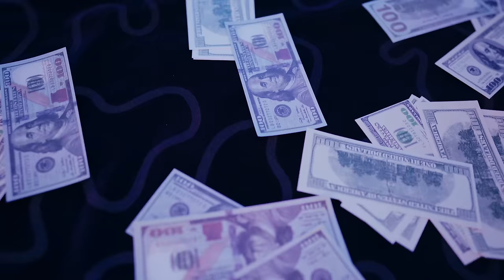34 AMOR Y MAFIA REMIX FT ECKO, PABLO CHILL-E, EL JINCHO & HARRY NACH [ VIDEOCLIP OFICIAL ] LGL 2.0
DIRECTOR MONEY AT CLIPS
PROD Pedro Calderón